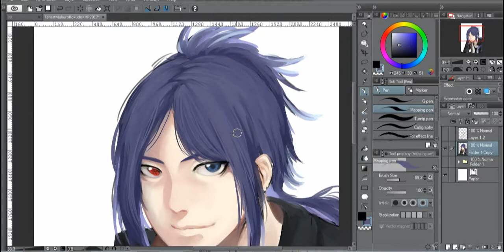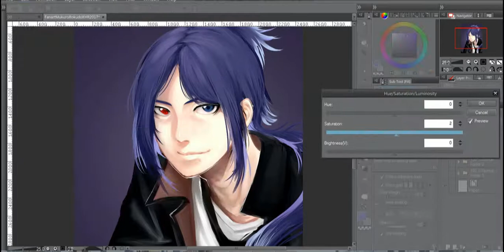Timelapse Progress - Mukuro Rokudo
Timelapse Progress of Mukuro Rokudo fanart for his birthday last June 9th. Sorry if this is late.